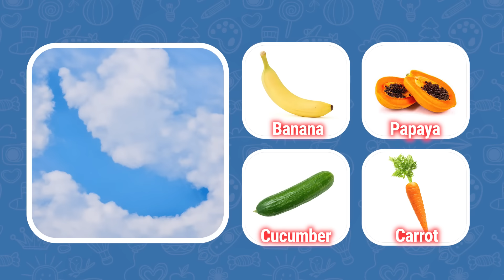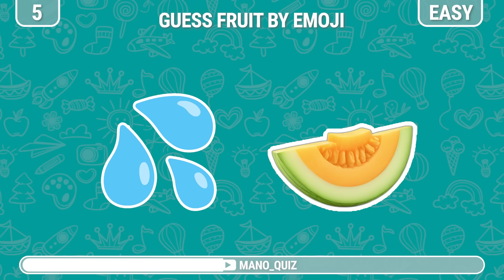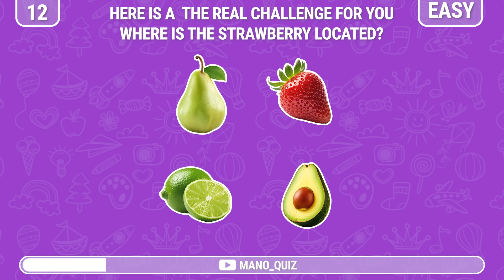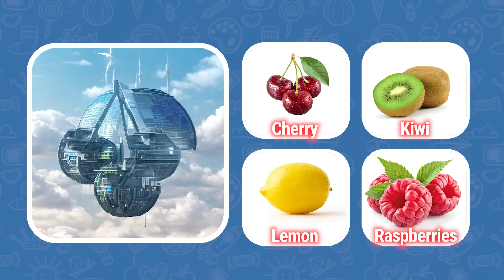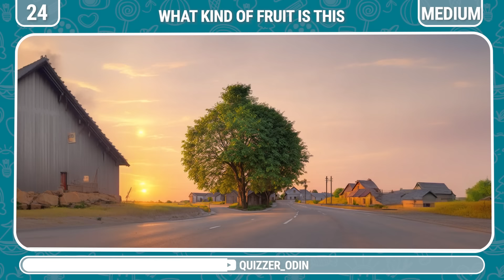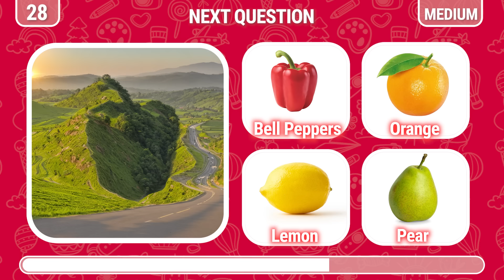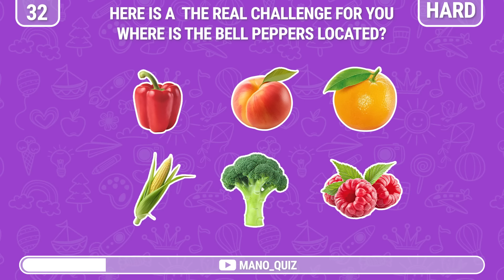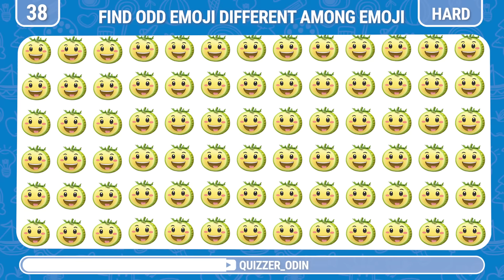Guess by ILLUSION - Fruits and Vegetables Edition 🍎🥑🍌 Easy, Medium, Hard Levels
Guess by ILLUSION - Fruits and Vegetables Edition 🍎🥑🍌 Easy, Medium, Hard Levels, Do you dare to challenge with me Guess by ILLUSION - Fruits and Vegetables Edition, it will be very interesting because this is a special Guess by ILLUSION - Fruits and Vegetables Edition challenge that I created for you
Welcome, kids and families, to an exciting and colorful journey with Quizzer Odin! Today, we're diving into the magical world of "Find the Odd One Out" games 🎉 - a challenge full of creativity and vibrant themes such as famous movie characters, animals, food, drinks, and much more.

Each video offers a chance for your little ones to sharpen their thinking, focus, and quick response skills, along with learning about the world around them. Quizzer Odin isn't just a game; it's an educational lesson 📚, stimulating curiosity and observational skills in children.

Quizzer Odin - Discover, learn, and grow every day with our "Find the Odd One Out" challenges! We look forward to your enthusiastic participation!